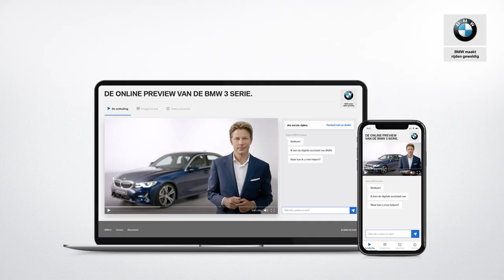BMW 3 Serie (G20) - Display key - BMW.nl